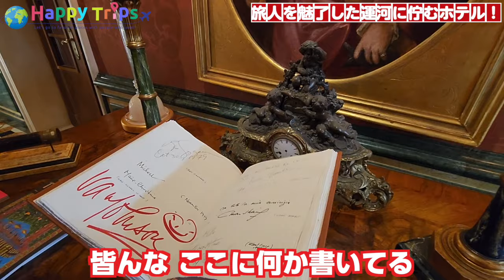【イタリア・ヴェネチア】中世ヨーロッパ貴族の邸宅をホテルに！600年近くの歴史を持つ5つ星ホテル「グリッティ・パレス・ホテル」に宿泊！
今回は、イタリア・ヴェネチアに旅行に行ってきました！
今年（2024年）の2月にも行っているので、5カ月ぶりに行ってきました！
今回はヴェネチアで2つ目のホテル（後編）の動画です！
前編動画ご覧になっていない方は、ぜひ前編からご覧ください！

◆今回の観光
・ゴンドラ遊覧ツアー（約15,000円～）
今回宿泊したホテルの目の前にあるゴンドラサービス「Gondola - Traghetto Santa Maria del Giglio」から出ている

◆今回宿泊したお宿と、その魅力
・グリッティ・パレスホテル（The Gritti Palace）

　・ヴェネチアの観光地の中心サンマルコ広場まで徒歩8分の好立地
　・グランドカナル沿いに建ち、水の都らしい美しい運河を眺められる
　・西暦1475年に貴族の邸宅として建設された建物を利用した、歴史ある5つ星ホテル

◆今回宿泊したお部屋
・グランドカナルビュー, ランドマークルーム(1泊40万円～60万円ほど)
→29㎡ほどの運河を望めるバルコニー付きの1ベッドルームタイプのお部屋

◆価格帯（1ユーロ = 160円の場合）
・最もリーズナブルなお部屋：1泊約40万円～60万円/2人
高級ホテルグループ「マリオット」系列のホテルで、
立地が良い、歴史ある素敵なホテルのため、
高額ですが、本当に美しい街並みを眺められるので、
ぜひ訪れてみてください！

◆関連動画◆
以前ヴェネチアの仮面舞踏会に参加したときは、また異なったヴェネチアの雰囲気を楽しめたので、ぜひその時の動画もご覧ください！

その他にも今まで訪れた海外の素敵なホテルや観光の動画がたくさんあるので、ぜひ見てみてください！

♦️ブログ
動画では、紹介している観光スポットやお宿の魅力が最大限伝わるようにしていますが、

「紹介している動画の一覧がほしい」
「端的に観光地やお宿の魅力を知りたい」
「動画見たいけど見る時間がない、、、」

というお声もいただくので、
このたび、旅行先の魅力をサクッと知れるブログを開設いたしました！！✨✨

実はこのブログ、動画制作スタッフからは「かわいい！！」と大評判なのです😊

グリッティ・パレス・ホテル